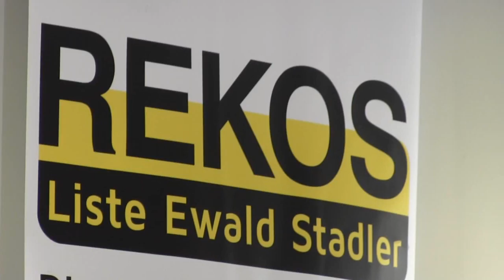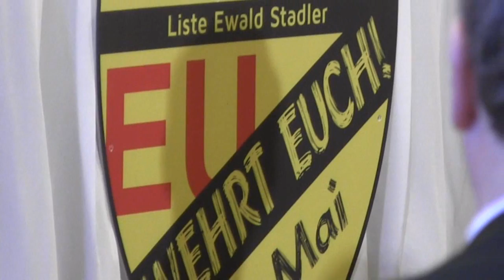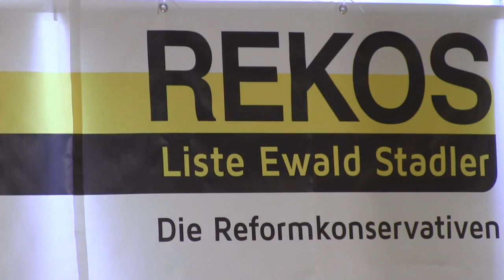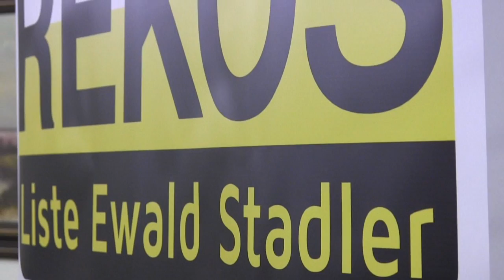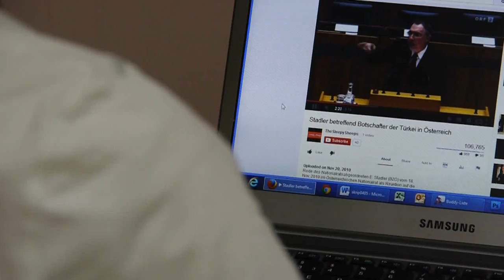Österreich wählt am 25. Mai REKOS - Liste Ewald Stadler